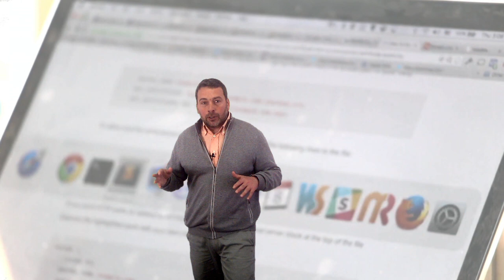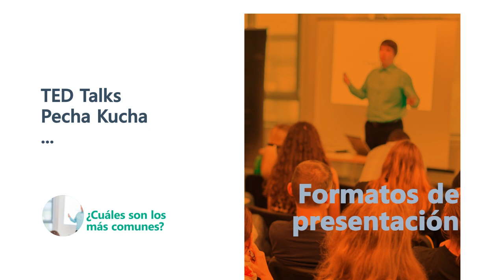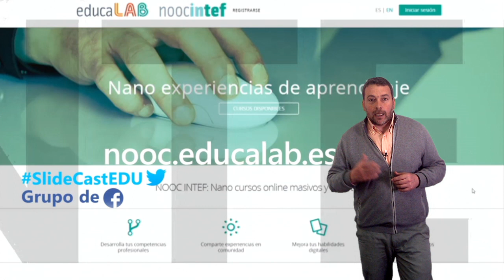NOOC "SlideCasting en educación"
Vídeo de presentación del NOOC de AprendeINTEF "Slidecasting en educación" SlideCastEDU. Para más información, visita